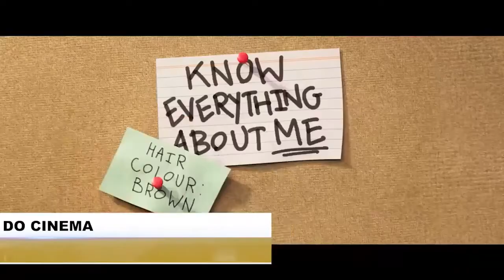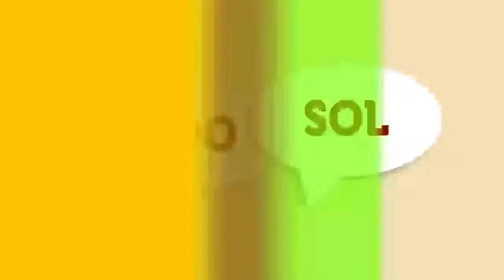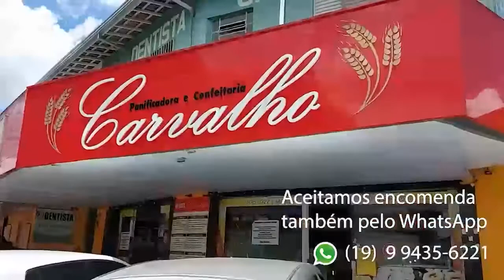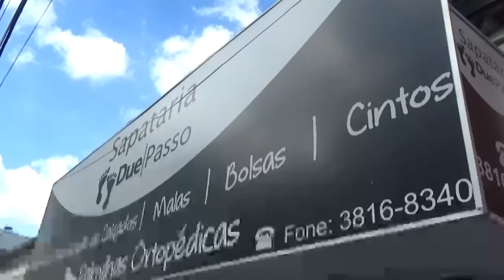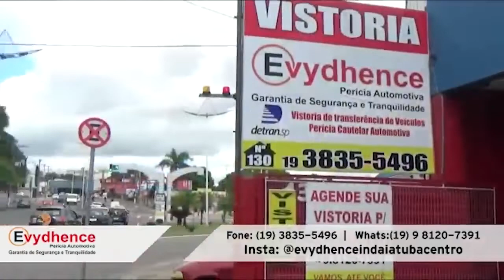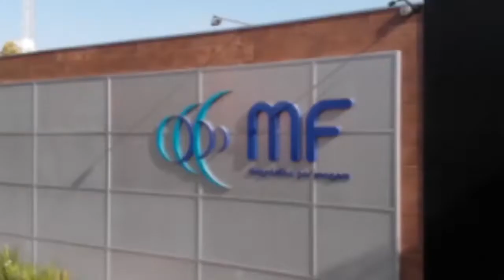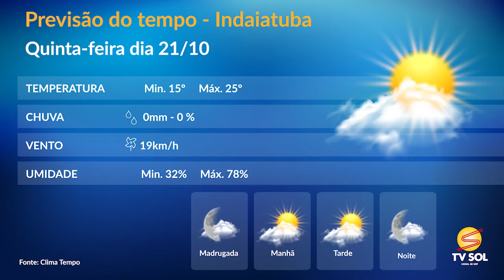TV SOL -JORNAL DA TV SOL - 20/10/2021